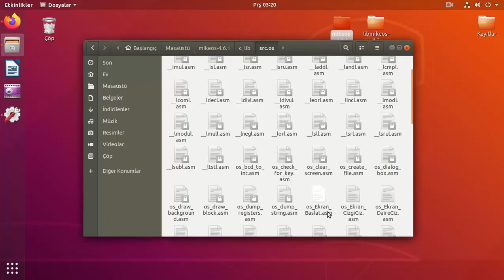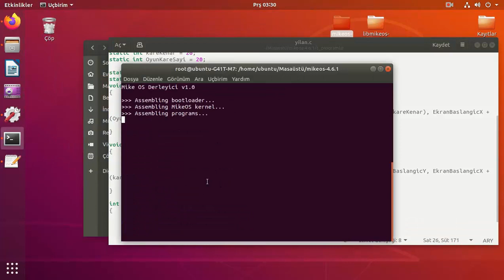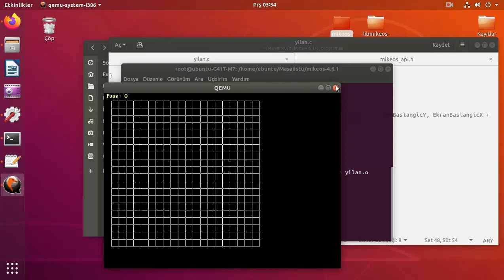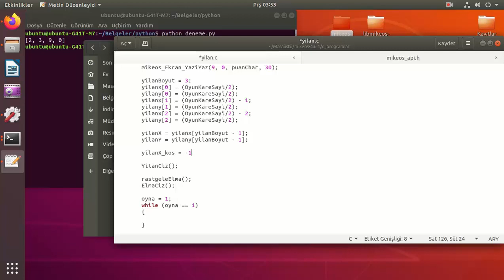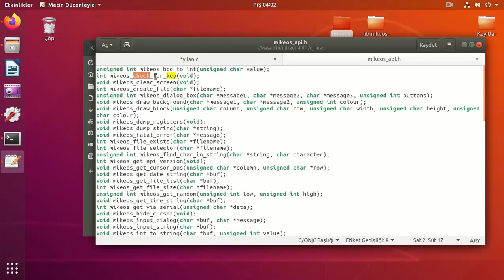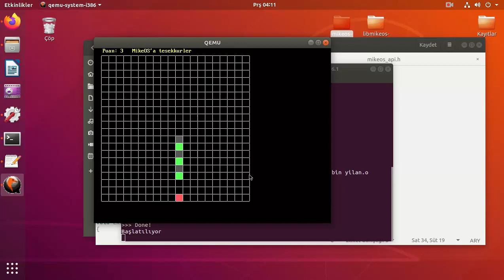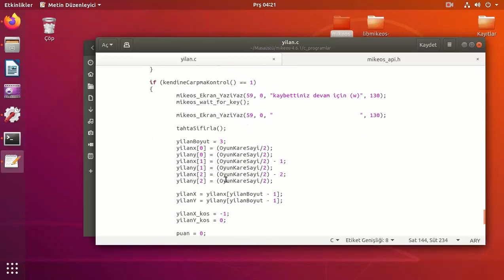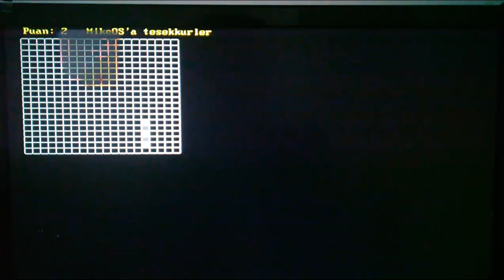İşletim Sistemi Yazma - Ders 6 - Oyun yapma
MikeOS'a yazdığımız grafik kütüphanesi ile bir yılan oyunu yapacağız tabi bu oyun çok basit olacak. Sizler daha fazla kod yazarak daha iyi oyunlar yapmayı deneyebilirsiniz.

Bu videoda kullandığım ve sizin ile paylaştığım kaynak kod bana ait değildir ve bu siteden asıl sahibine erişebilirsiniz